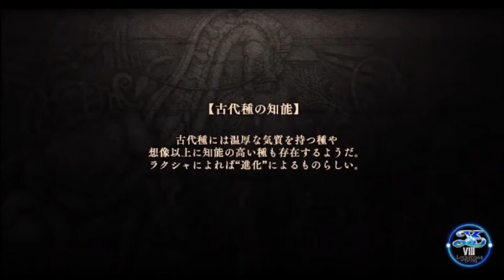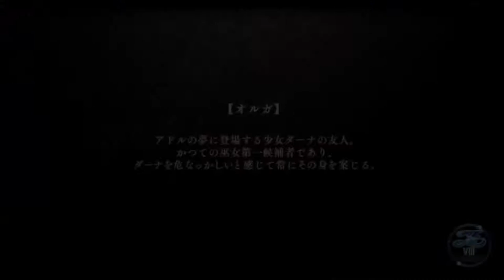【イース８・ラクリモサ・オブ・ダーナ psvita：実況動画】第四部：失われし世界ー６